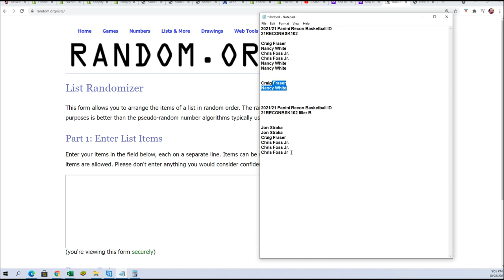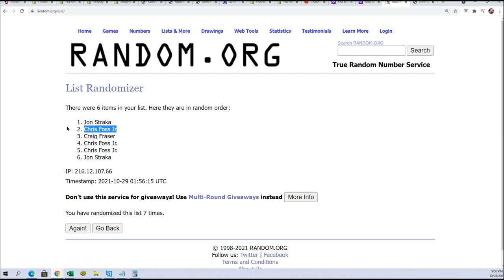202121 Panini Recon Basketball FILLER B ID 21RECONBSK102